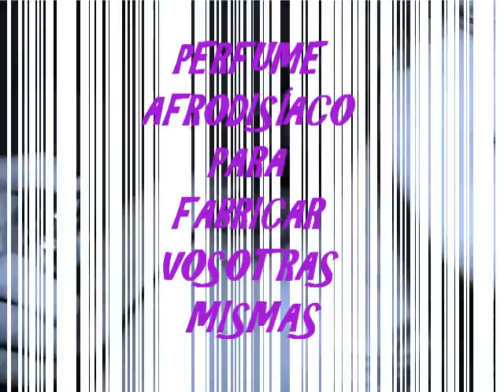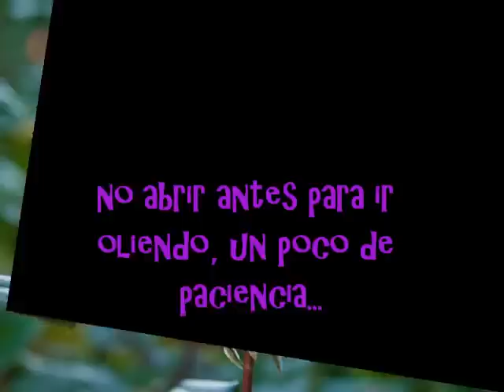perfume casero afrodisíaco ♥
fragancia hecha en casa